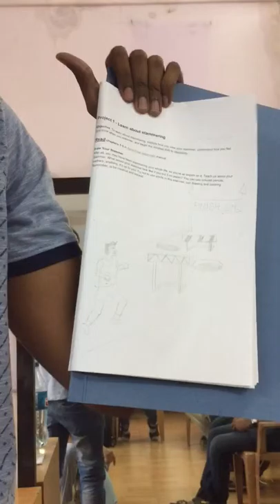Draw your stammer, Iceberg, and Goals (Jayesh Folka, P1)